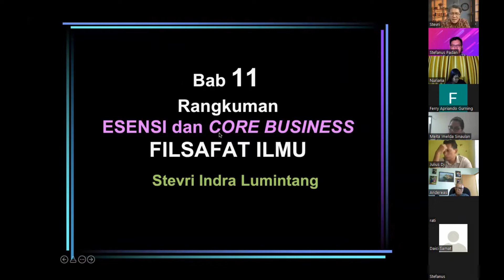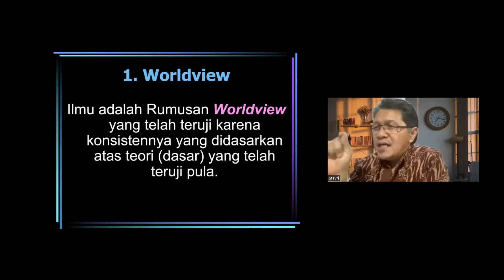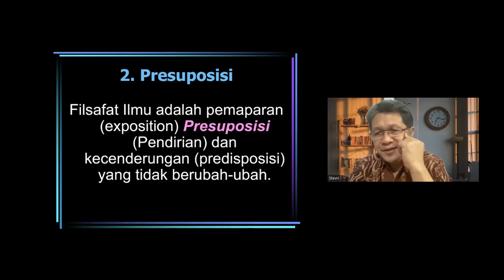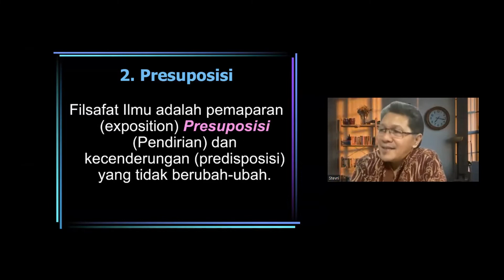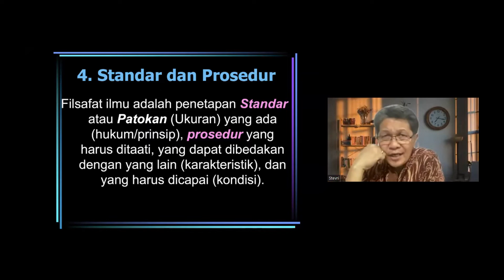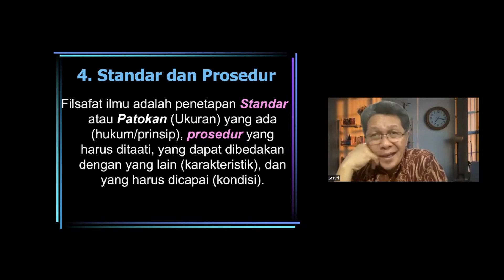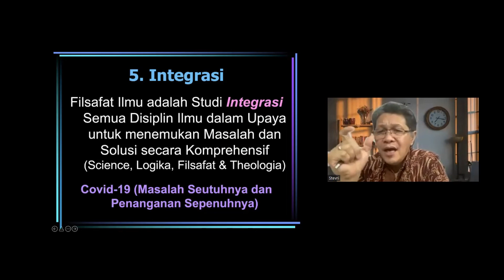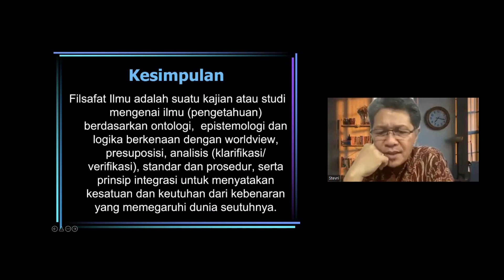Bab 4: Rangkuman: ESENSI & CORE BUSINESS FILSAFAT ILMU (Dr. Stevri P.N.I. Lumintang)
Mata Kuliah Filsafat Ilmu & Theologia Kristen | STAK Lentera Bangsa Manado | 2-9 April 2022